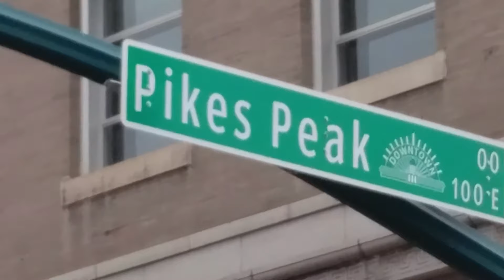Pikes Peak Road Trip 2017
Three friends road trip from California to Pikes Peak, Colorado for the international hill climb race.